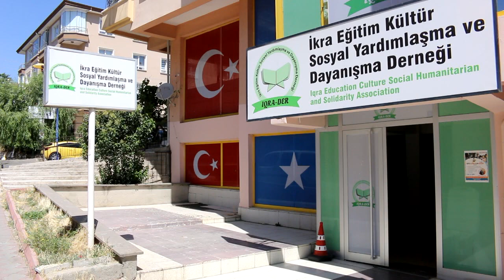Sh Abu Dalxa Iyo Ubaxa kasoo baxay Dugsiga IQRA DER ee magaalada Ankara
Kalshaale Channel
Sh Abu Dalxa iyo Ardayda  wax ku barta Dugsiga Iqra Der ee magaalada Ankara ee dalka Turkiga  Maxay soo bandhigeen.